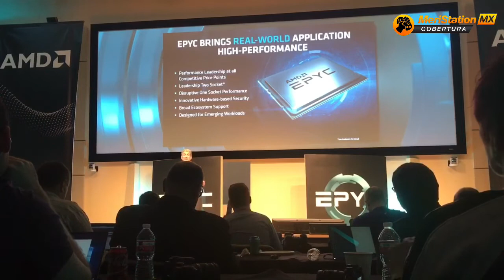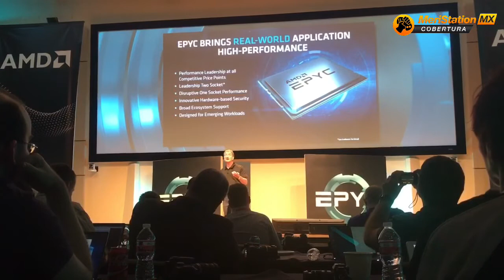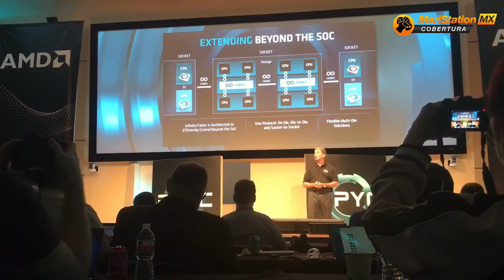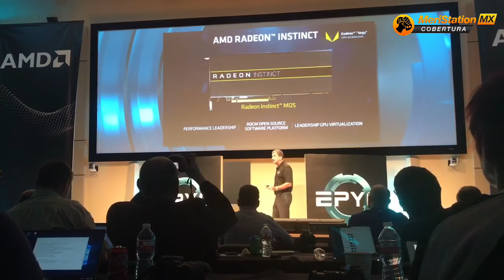Lanzamiento de EPYC de AMD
El procesador con el que AMD busca dominar los centros de datos.